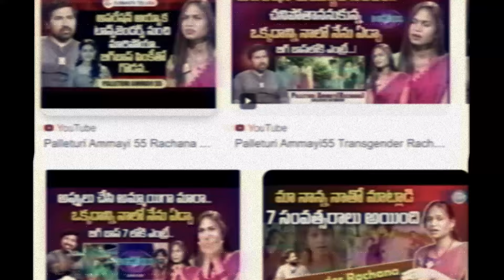ఒకప్పుడు రమేష్..! Top Ranker ఇప్పుడు రచన.. పల్లెటూరి అమ్మాయి.? | Rachana Transgender Story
ఒకప్పుడు రమేష్..! Top Ranker